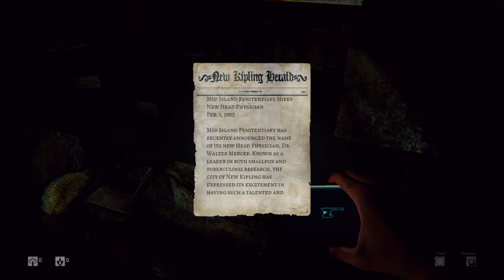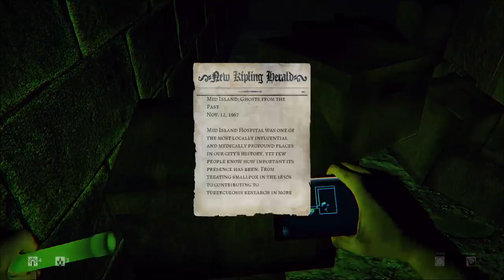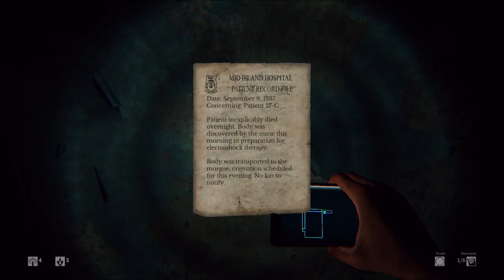Daylight - Teddy Bear Curse? - Part 1